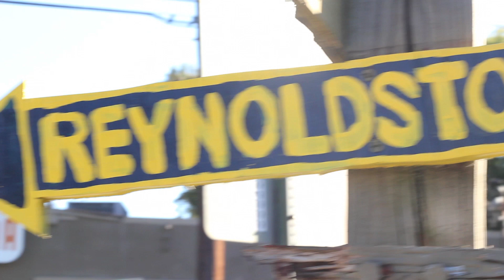The Making of Prissy Polet Live Out Loud LOL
On Sunday October 10, 2010 Prissy Polet shot her first music video in Atlanta, GA for her single Live Out Loud (LOL) Produced by Trackoholics.